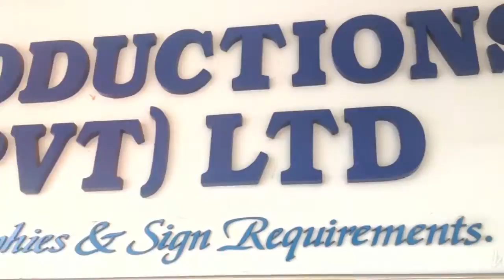OPNIM PRODUCTIONS PVT LTD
One Stop Shop for Total Trophies Medals and Signs..